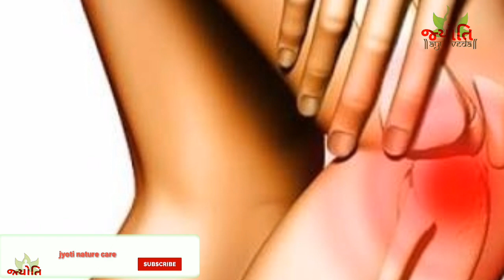मेथी दाना खाने के 10 चमत्कारी फायदे! Methi Dana ke fayde! Methi Benefits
Methi or fenugreek seeds are a staple in Indian kitchens. Apart from adding flavour to daily dishes, these seeds also have a host of health ...

Fenugreek benefits - Methi controls heart rate which in turn ... From its seeds to its leaves, there are many fenugreek benefits that can ...

मेथी  एक  जड़ी  बूटी  है  जो  भूमध्य  क्षेत्र,  दक्षिणी  यूरोप  और  पश्चिमी  एशिया  के मूल  है। यह कई भारतीय व्यंजनों और घरेलू उपचार में एक लोकप्रिय घटक है। मेथी को कीट से बचाने वाली क्रीम के रूप में भी इस्तेमाल किया गया है। वे विटामिनों जैसे कि थायामिन, फोलिक एसिड, रिबोफ़्लिविन, नियासिन, विटामिन ए, बी 6 और सी में समृद्ध हैं।

video is for educational purpose only Copyright Disclaimer Under Section 107 of the Copyright Act 1976, allowance is made for fair use" for purposes such as criticism, comment, news reporting, teaching, scholarship, and research.

Note-इस वीडियो में बताई गई जानकारी केवल शिक्षा के उद्देश्य दी गई है उसे इस्तेमाल और उसे होने वाले प्रभाव के लिए आप खुद जिम्मेदार है-